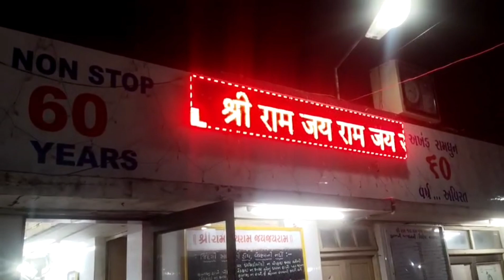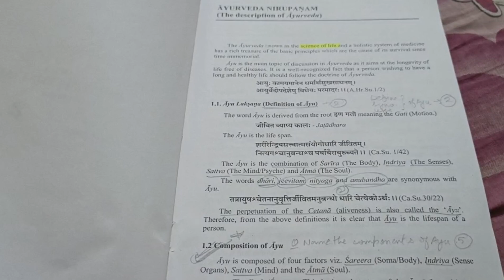My Exam Day Vlog: Navigating Stress, Last-Minute Prep, and Success!|BAMS EDITION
Come along with me on the day of my big exam! In this vlog, witness the nerves, the last-minute review, and the moments leading up to the exam. Experience the highs and lows of exam day, from pre-exam jitters to the relief afterward, as I share my real-time experience tackling the challenge head-on.

*Music used*